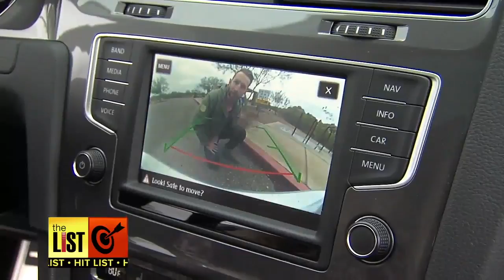The Station Wagon Comeback: 3 Reasons to Get One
Years ago station wagons ruled the roads, filling driveways all across America from the 1950s to the 1990s. Then the SUV and minivan came and nearly killed them off. Thankfully they are back and better than ever. Bradley Hasemeyer and AutoTrader’s Brian Moody have three reasons you should think about getting one.